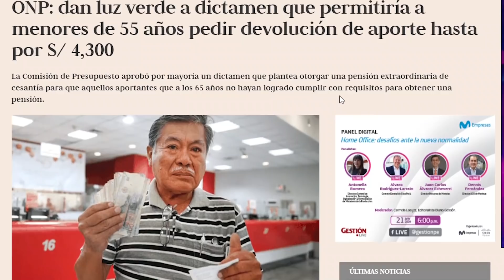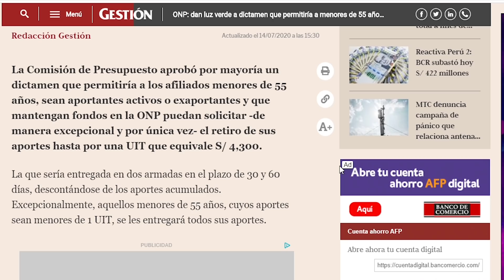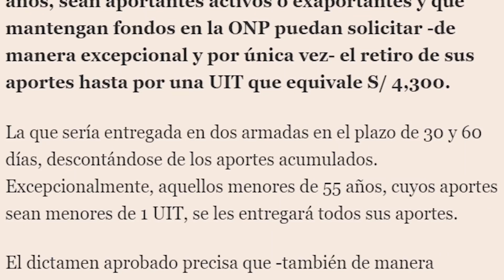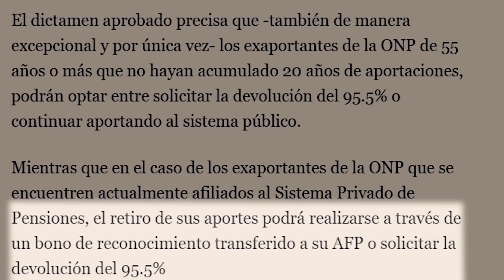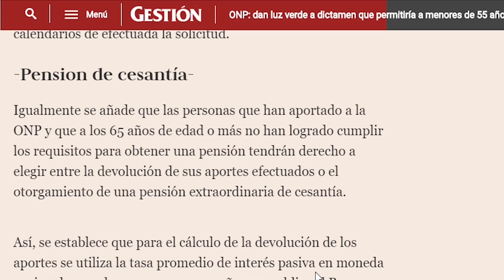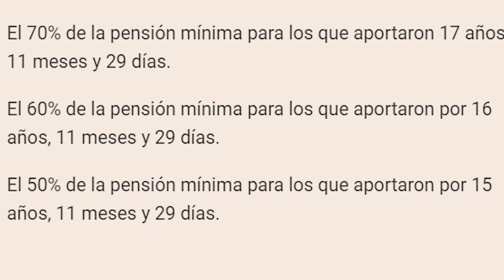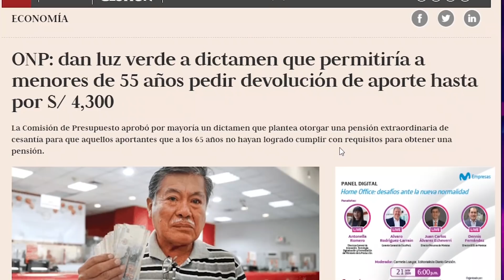DEVOLUCIÓN DE APORTES ONP | RETIRO ONP | SEGUNDO DICTAMEN APROBADO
La Comisión de Presupuesto aprobó por mayoría un dictamen que permitiría a los afiliados menores de 55 años, sean aportantes activos o exaportantes y que mantengan fondos en la ONP puedan solicitar -de manera excepcional y por única vez- el retiro de sus aportes hasta por una UIT que equivale S/ 4,300.

La que sería entregada en dos armadas en el plazo de 30 y 60 días, descontándose de los aportes acumulados. Excepcionalmente, aquellos menores de 55 años, cuyos aportes sean menores de 1 UIT, se les entregará todos sus aportes.

El dictamen aprobado precisa que -también de manera excepcional y por única vez- los exaportantes de la ONP de 55 años o más que no hayan acumulado 20 años de aportaciones, podrán optar entre solicitar la devolución del 95.5% o continuar aportando al sistema público.

Mientras que en el caso de los exaportantes de la ONP que se encuentren actualmente afiliados al Sistema Privado de Pensiones, el retiro de sus aportes podrá realizarse a través de un bono de reconocimiento transferido a su AFP o solicitar la devolución del 95.5%

La devolución de los aportes o el bono de reconocimiento deberá ser entregado en un plazo no mayor de 30 días calendarios de efectuada la solicitud.

-Pension de cesantía-
Igualmente se añade que las personas que han aportado a la ONP y que a los 65 años de edad o más no han logrado cumplir los requisitos para obtener una pensión tendrán derecho a elegir entre la devolución de sus aportes efectuados o el otorgamiento de una pensión extraordinaria de cesantía.

Así, se establece que para el cálculo de la devolución de los aportes se utiliza la tasa promedio de interés pasiva en moneda nacional para plazos mayores a un año que publica el Banco Central de Reserva del Perú (BCRP).

La pensión de cesantía se otorgará a las personas mayores de 65 años de edad o más, que realizaron aportes entre 15 y 19 años, 11 meses y 29 días. La pensión extraordinaria de cesantía será en función a la pensión mínima que se otorga en la ONP y será proporcional a los años de aporte realizados.

En concreto, se plante para la pensión extraordinaria de cesantía:

El 90% de la pensión mínima para los que aportaron hasta 19 años, 11 meses y 29 días.
El 80% de la pensión mínima para los que aportaron 18 años, 11 meses y 29 días.
El 70% de la pensión mínima para los que aportaron 17 años, 11 meses y 29 días.
El 60% de la pensión mínima para los que aportaron por 16 años, 11 meses y 29 días.
El 50% de la pensión mínima para los que aportaron por 15 años, 11 meses y 29 días.

TOMADO DE: GESTIÓN